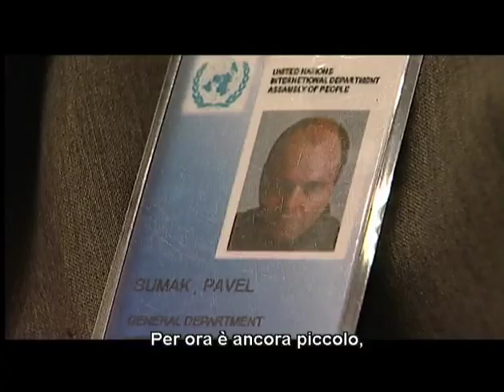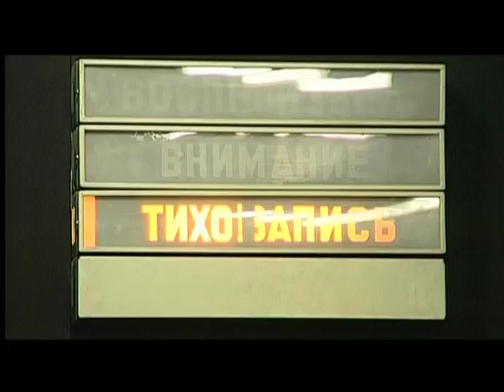Гадкие лебеди. Со съемок фильма / The Ugly Swans. Making of (Iitaliano Subt)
International Shipping
The film is based on the famous novel by the Strugatsky brothers about a ghost town with a boarding school for gifted children, whose teachers, the wetters, are either mutants or aliens. The city experiences an inexplicable change of climate, resembling the Biblical Flood. Numerous commissions come to study the anomaly. Among the school’s children is the daughter of the writer Viktor Banev, who starts his own investigation of the situation, joining in the struggle not only for the children’s fate, but also for the shape of the Future the humankind is going to choose.
Victor Banev, ein in den USA lebender russischer Schriftsteller, reist während der Suche nach seiner Tochter nach Tashlinsk, einer isolierten Geisterstadt, die extremen Klimaveränderungen ausgesetzt ist. Bei der Ankunft in Tashlinsk muss er die Passkontrolle durchschreiten und einen Netzhautscan über sich ergehen lassen, um dann die überschwemmte Stadt und eine Welt wissenschaftlicher, politischer und militärischer Unentschlossenheit zu betreten. Er findet seine Tochter in einem Internat für hochbegabte Kinder, das von mysteriösen Mutanten, den "Mokretsy", geleitet wird. Als ein Konflikt zwischen den Mutanten und der Regierung einen allzu vorhersehbaren Kurs nimmt, entschließt sich Victor, seine Tochter mit Hilfe der rätselhaften Diana zu retten.
В основе фильма знаменитая повесть братьев Стругацких о городе-призраке с интернатом для одаренных детей, чьи учителя «мокрецы» - то ли мутанты, то ли пришельцы. В городе происходит беспричинное изменение климата, напоминающее Вселенский потоп. Бесчисленные комиссии изучают эту аномалию. Среди детей интерната находится дочь писателя Виктора Банева, который начинает собственное расследование ситуации, включаясь в борьбу не только за судьбы детей, но и за ту форму Будущего, которую выберет человечество.